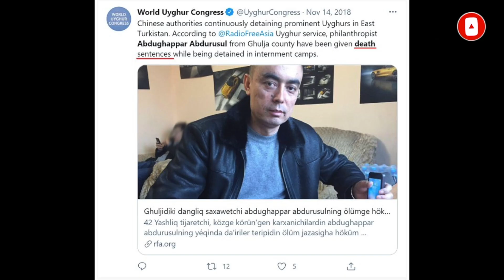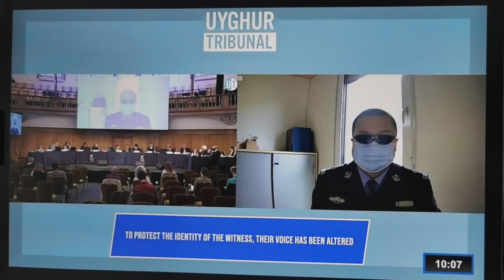De radicalization in Xinjiang HOW TO DO IT? Misrepresentations of the Uighur Tribunal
Surveillance is at the core of the Xinjiang genocide narrative. How to protect people without it?
The American model, which ends up facilitating hundreds of mass shootings each year even when signs and alarms have been raised on social media and/or people, is against the Chinese model.

The question remains, how to protect people?